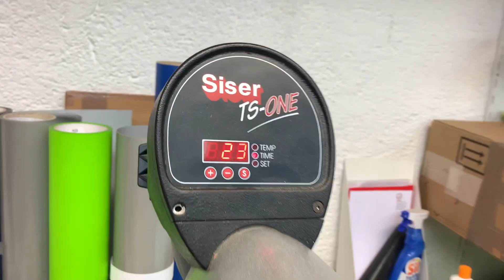Wie habe ich die T-Shirts eigentlich gemacht? VLOG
Ein kleiner Einblick wie aus einem Scherz, tatsächlich Ernst wurde! Viel Spaß :)